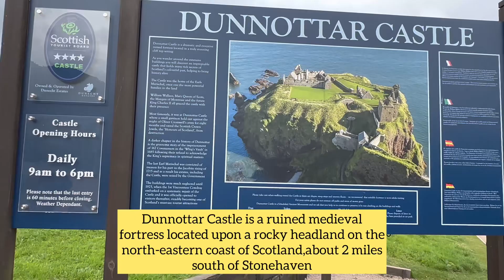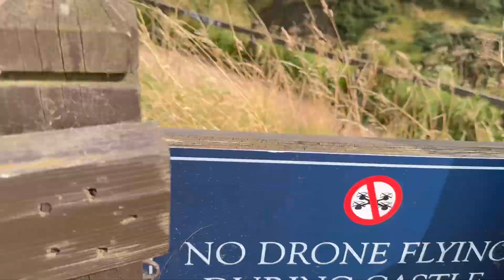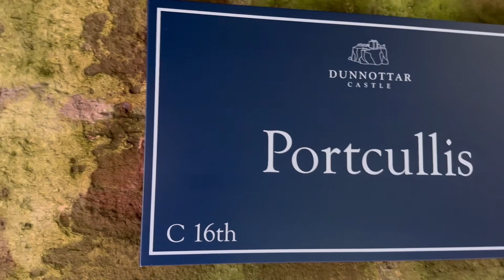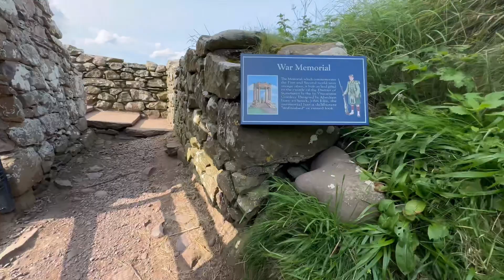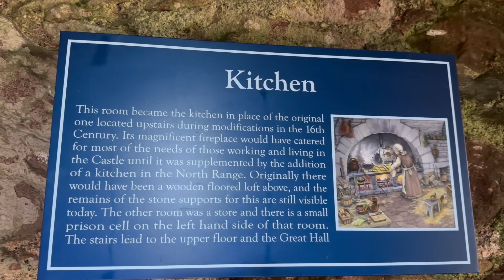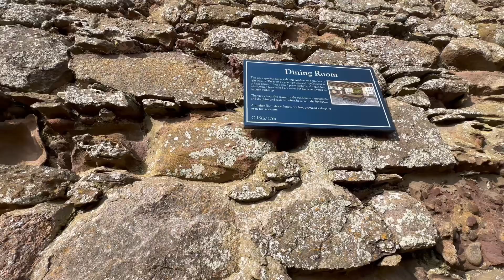Most EPIC Scottish Castle-DUNNOTTAR CASTLE in Stonehaven,Aberdeen 🏰scotland mustvisitplace🏯